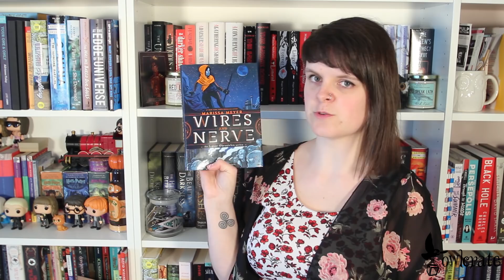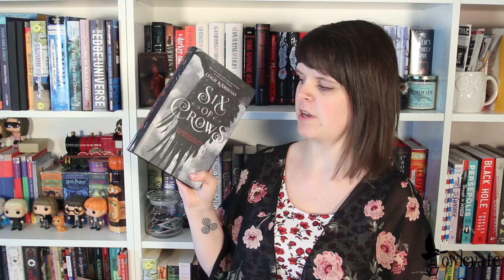APRIL READING WRAP UP!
Korrina, Cori & Sally are here to share some of the great books they read in April! Let us know know some of the books you loved in the comments!